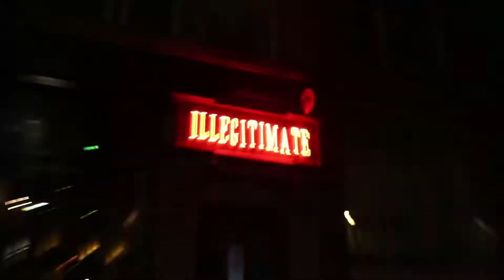NUSU Freshers' Week 2017 - Tuesday Night - Prohibition: The Great Gatsby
Prohibition is back and Bigg Market has been turned into Newcastle's own speakesies for this night only!